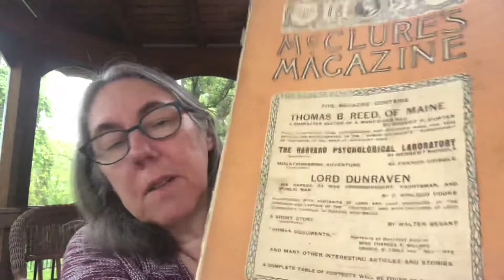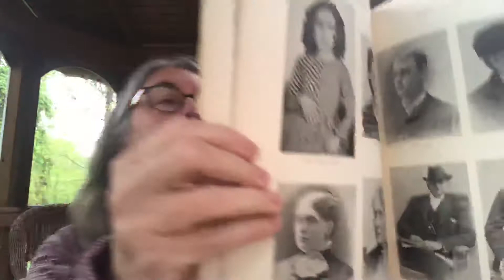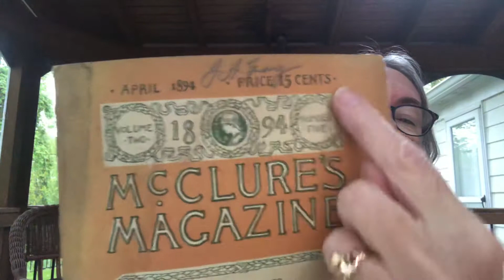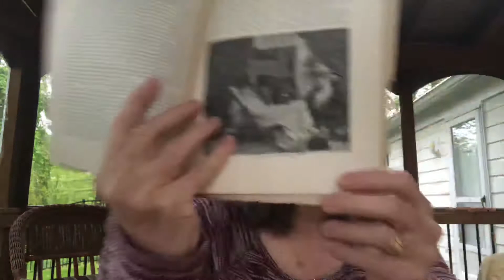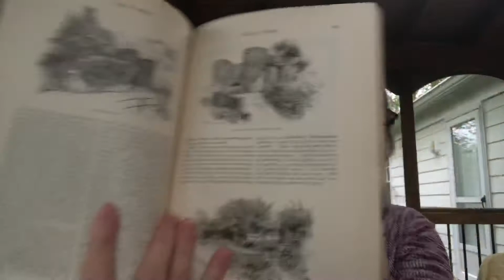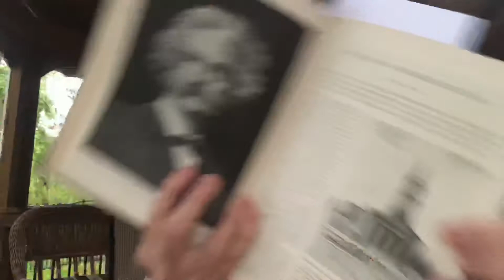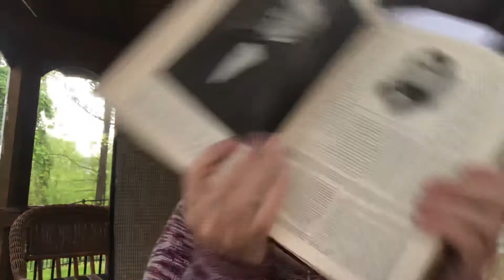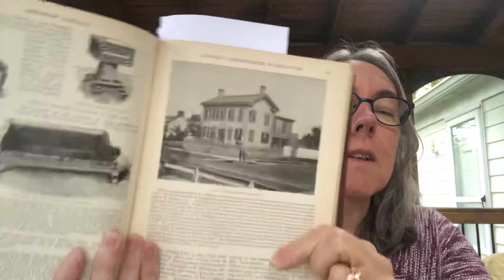May is for Magazine- McClure’s June 1896 - The Life of Abraham Lincoln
In which I briefly explore October 1893's Human Documents photos of Frances E. Willard, 1894's article on Ellen Terry by Ethel Mackenzie McKenna and mostly focus on Ida Tarbell's chapter from her book The Life of Abraham Lincoln.  (Also Clover the cat makes a brief appearance!).